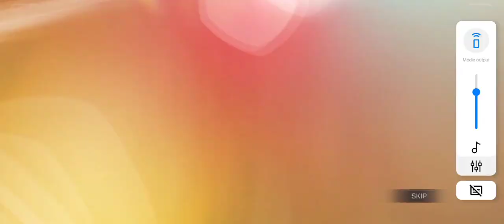New Pixalated Aggression Camo in CODMobile EZ Tournament Mode